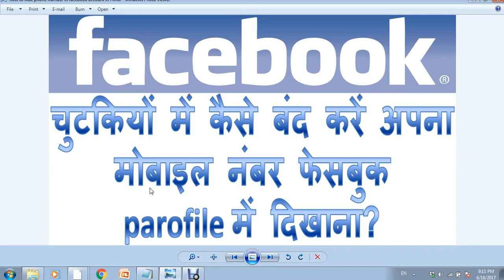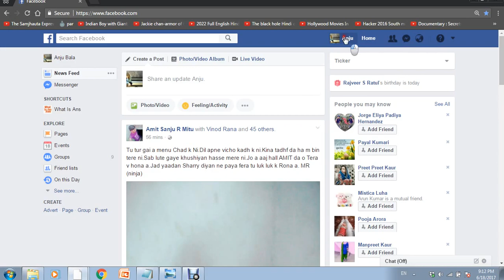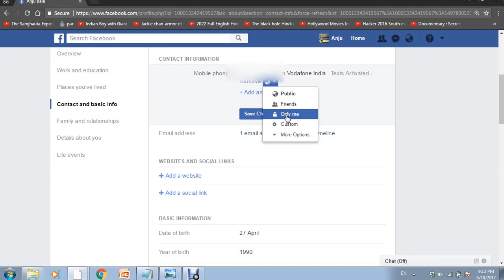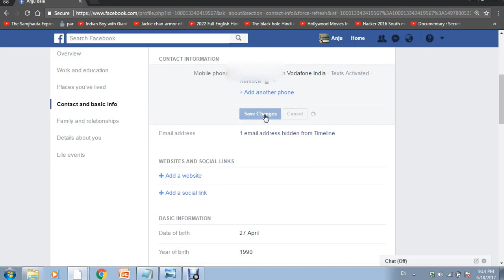how to hide phone number in facebook account | facebook pe mobile number dikhana band kaise kare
facebook pe apna mobile number dikhana band kaise kare | how to hide phone number in facebook account in Hindi
me aap sabhi ka sawagat hai aur aaj hum baat karne wale hai ki facebook profile se apna number dikhana band kaise kare
facebook se mobile number hide kaise kare
how to hide phone number in facebook account
how to remove mobile number from facebook messenger
how to hide phone number in facebook messenger
how to find hidden mobile number of friends on facebook
how to hide mobile number on facebook app
how to hide phone number on facebook app
how do i get my phone number off facebook?
facebook messenger phone number privacy